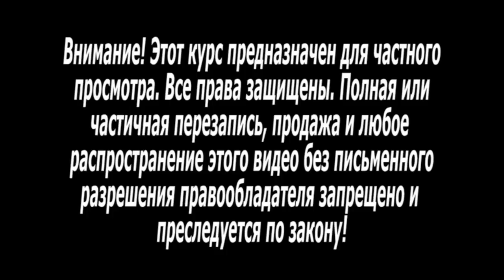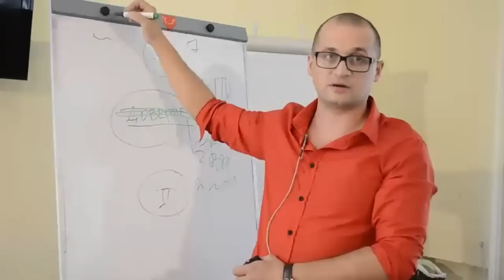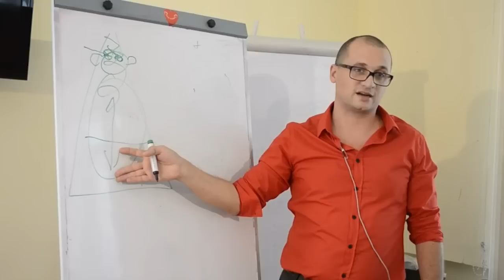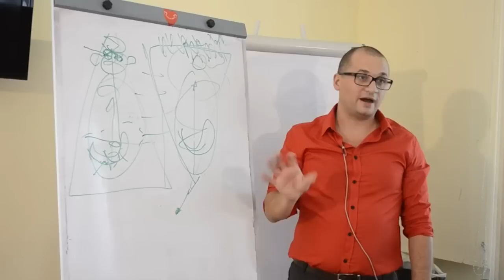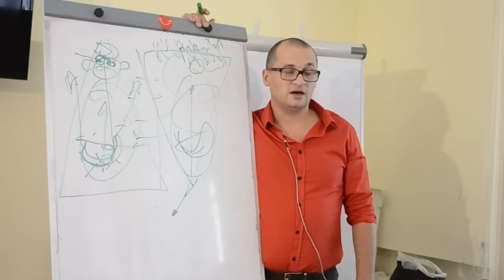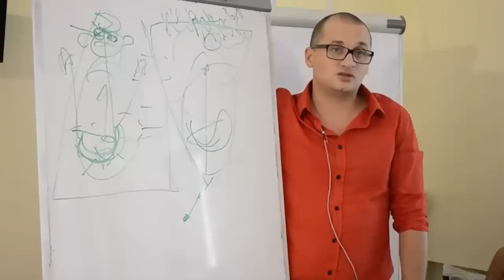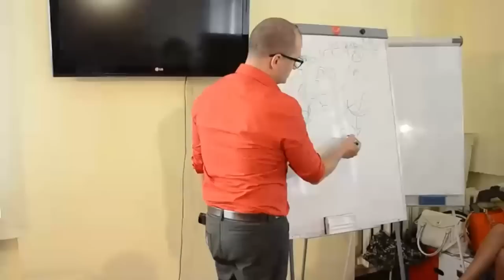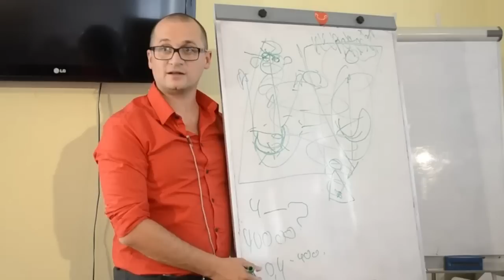Семінар "МАГІЯ ЛЮБОВІ" Ефір - сюрприз від 27 січня 2023 року @Андрей Дуйко